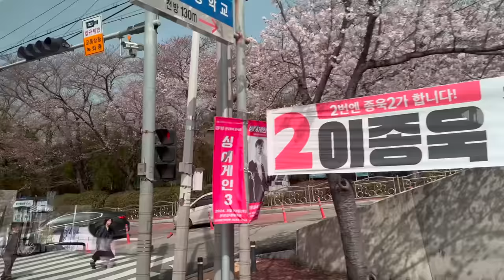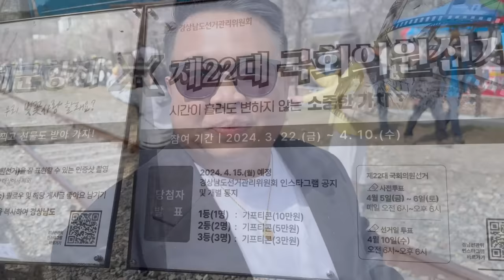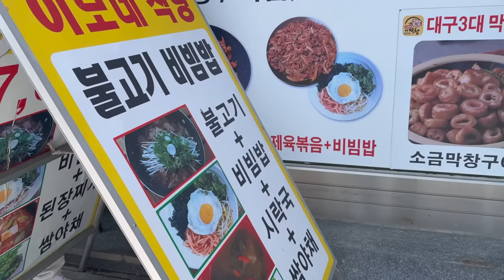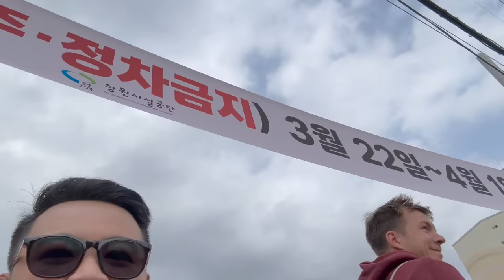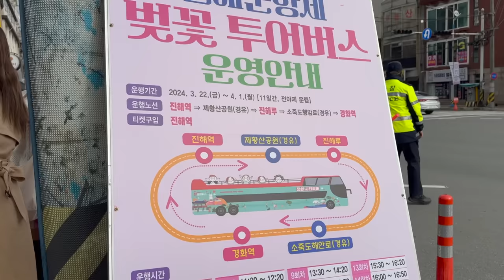KOREA 2024: Cherry Blossoms Day Tour in Jinhae, South Korea! 🇰🇷🌸 | Jm Banquicio